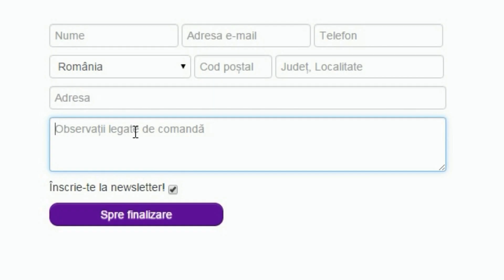FIFA 16 ROMANIA AFC WIMBLEDON RTG // NU SUNT NEBUN, JUR! // EPISODUL 40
Trecem oare peste aceasta perioada? :/
►COINS pt. jocuri codul "kwik" pt. 6% reducere!